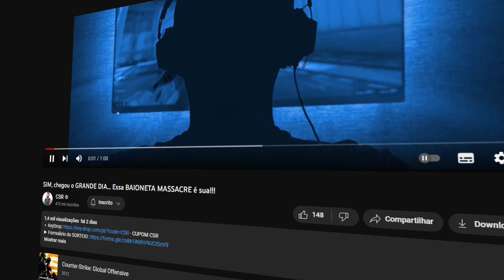A MÁQUINA de HS dando TAPS no CS2 - Caí contra SUBS da LIVE, e agora? (telou?)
cl_viewmodel_shift_right_amt "0.75"
viewmodel_fov "64"
viewmodel_offset_x "1"
viewmodel_offset_y "1"
viewmodel_offset_z "-1"
viewmodel_presetpos "0"
cl_bob_lower_amt "18"
cl_bobamt_lat "0.4"
cl_bobamt_vert "0.25"
cl_bobcycle "0.98"